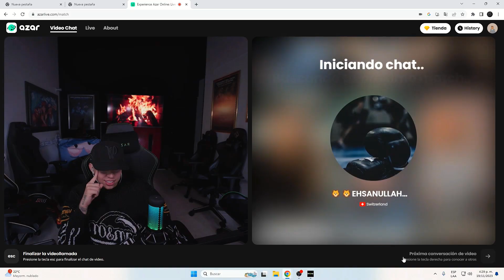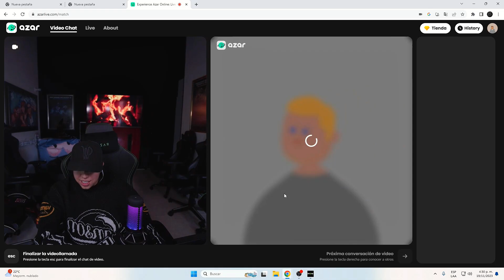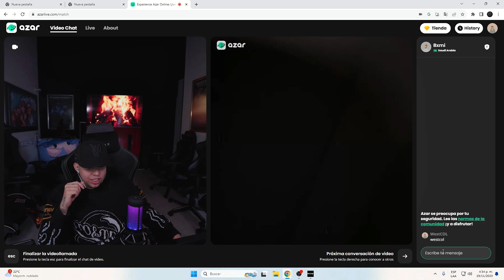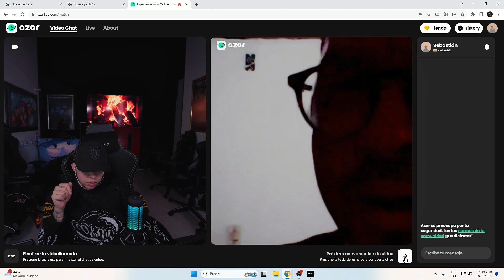PRACTICANDO MI INGLES 😂🇺🇸 | WestCOL